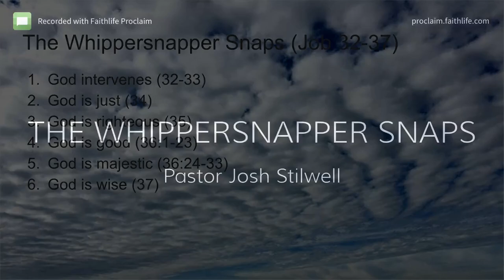Alathea Baptist Church - The Whippersnapper Snaps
Today's Message is: The Whippersnapper Snaps by Pastor Josh Stilwell
Sunday, March 31st, 2024, PM
Scripture: Job